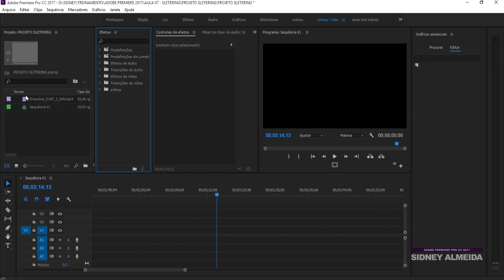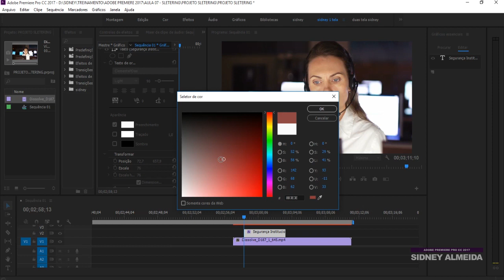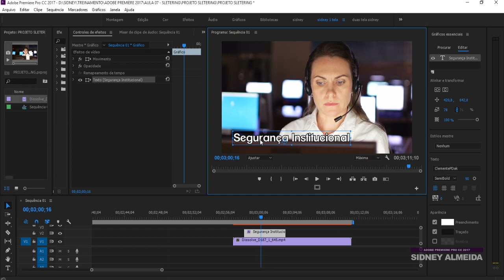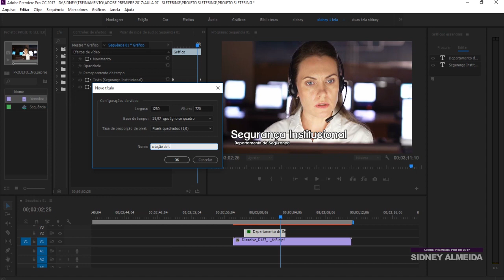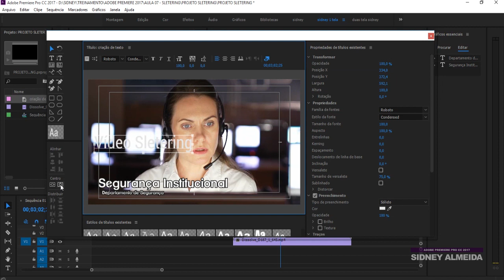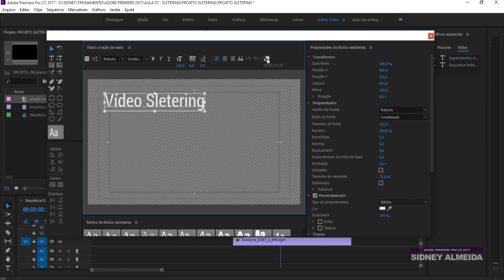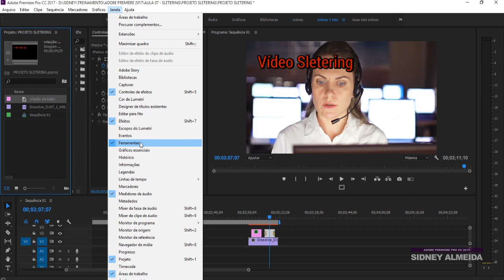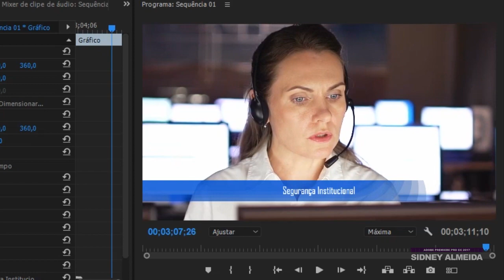Como criar texto - AdobePremiere